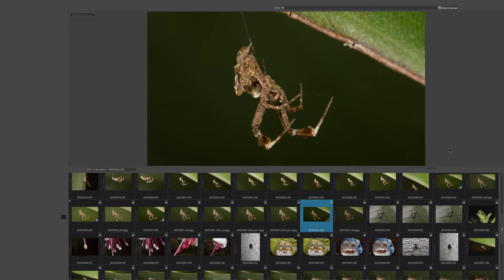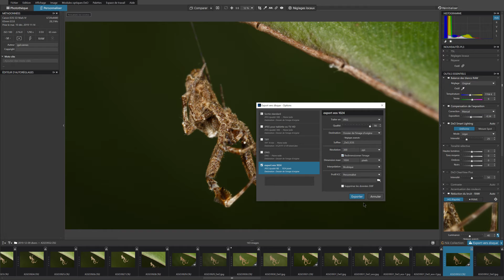problème erreur interne avec Dxo lab 3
pas d'affichage des réglages
et sur export fichier 1024 == erreur interne  ???